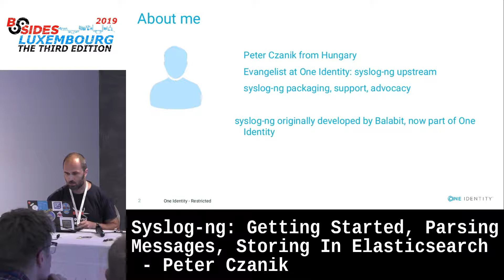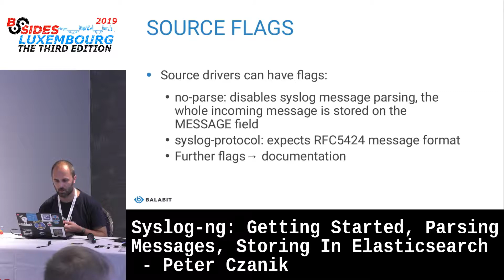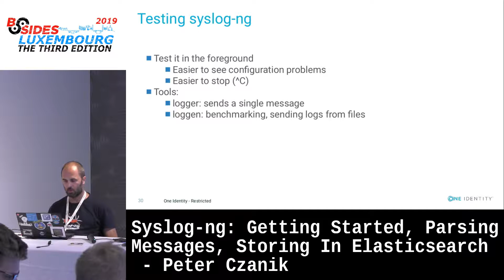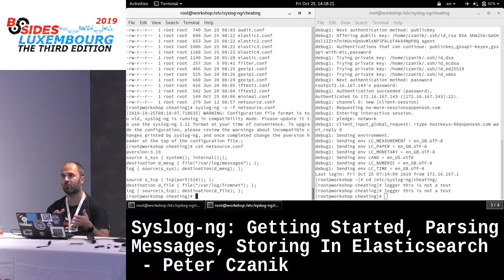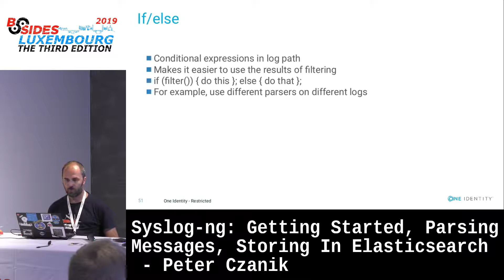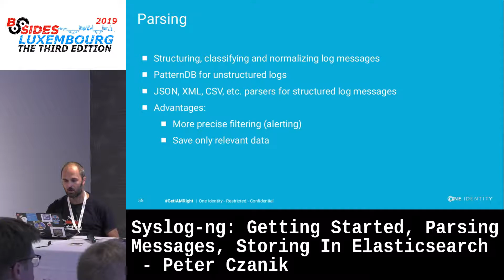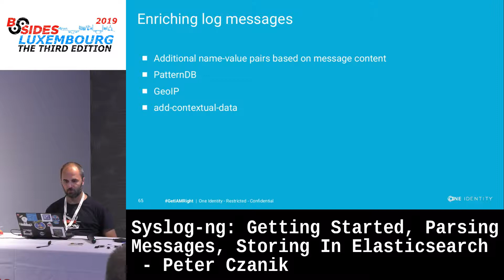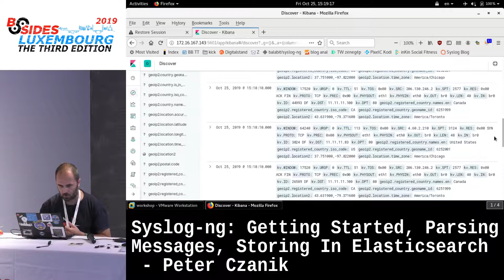Syslog-ng: Getting Started, Parsing Messages, Storing In Elasticsearch - Peter Czanik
The syslog-ng application is an enhanced logging daemon with a focus on portability and high-performance central log collection. It is used mainly by IT security professionals, but also in Ops and DevOps environments and by embedded developers.The syslog-ng workshop helps you take the first steps with syslog-ng, and shows how you can quickly get more information out of your logs and have greater insight into what happens on your network. Ideal for beginners, but covers advanced possibilities for seasoned syslog-ng users as well.